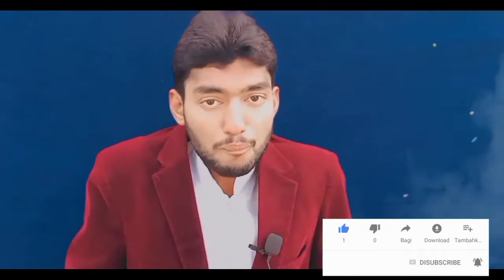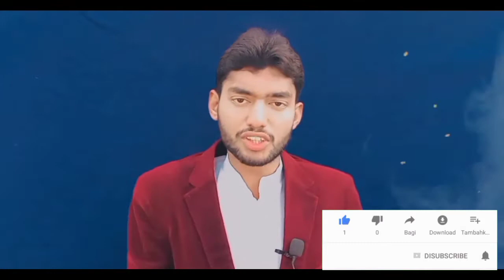Your attitude is everything. Most inspirational lecture by Shoaib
Shoaib Irshad is a name among millions who struggled, failed and surged ahead in search of success, happiness and contentment. Just like any middle class guy, he too had a bunch of unclear dream and a blurred vision of his goals in life. All he had was and undying Learning attitude to hold on to. Rowing through ups and downs, it was time that taught him the true meaning of life.